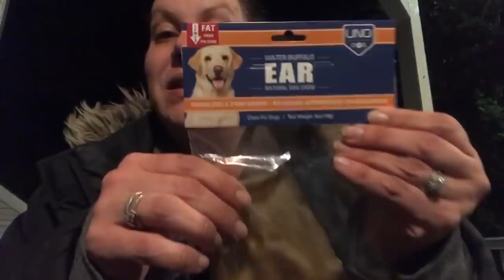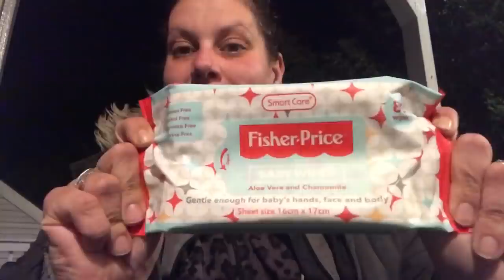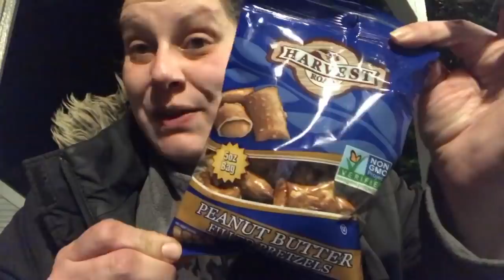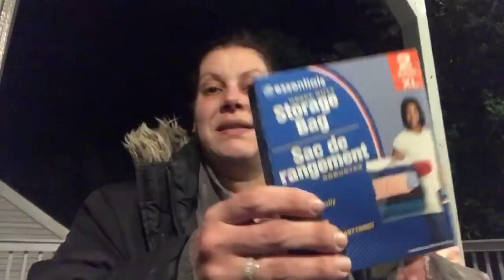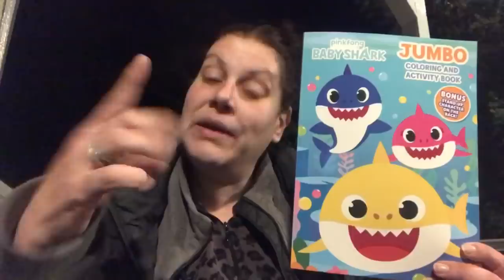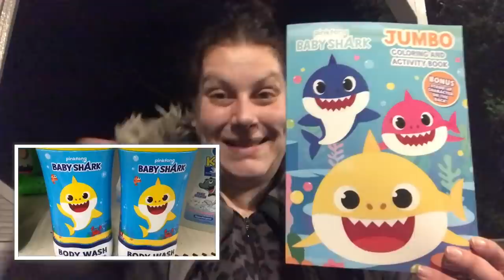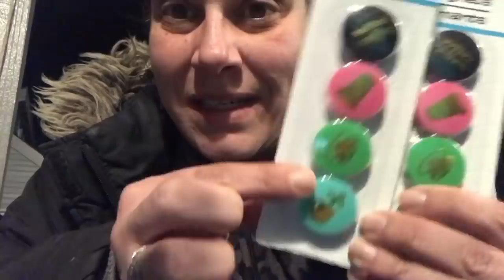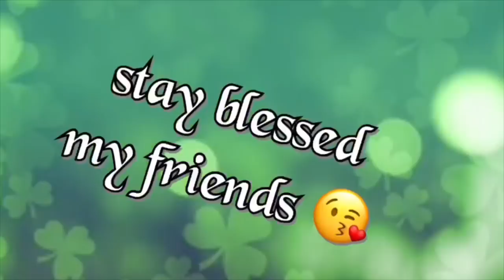DOLLAR TREE HAUL! 🛍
Hey everyone! Prerecorded dollar tree haul filmed during my spend the day with me video (there’s a second part to this haul too lol) and if you missed the spend the day with me I’ll link it right here for you as well.